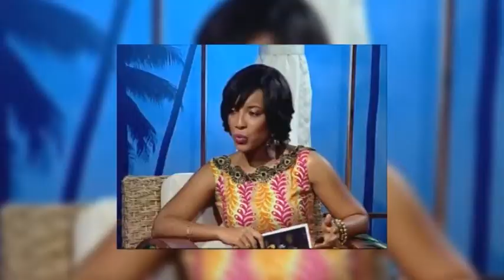Face 2 Face with Joselyn Dumas on Voxafrica TV